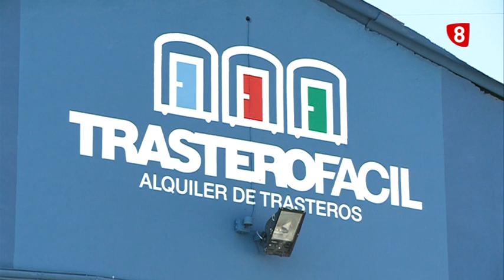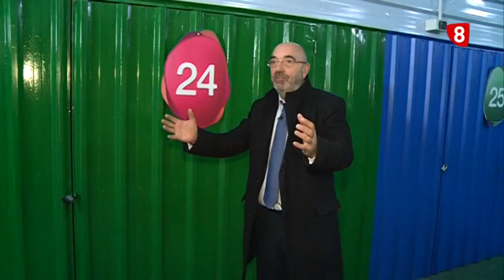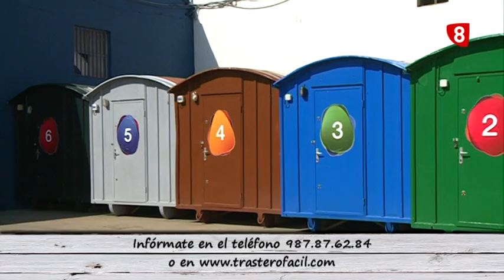Reportaje TRASTERO FÁCIL (27-03-2014)